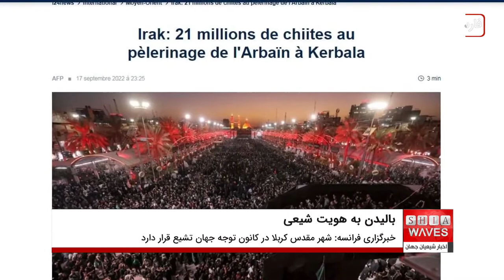استاد دانشگاه شیکاگو: شیعیان با احیای اربعین حسینی به هویت شیعه بودن خود می‌بالند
خبرگزاری فرانسه، به مناسبت اربعین حسینی علیه السلام، گزارشی مفصل درباره این مناسبت دینی پخش کرد و در بخشی از آن با یکی از اساتید دانشگاه شیکاگو گفتگویی داشت.
"الکس شمس" از اساتید دانشگاه شیکاگو در این گفتگو گفت: شیعیان با احیای اربعین حسینی، به هویت شیعه بودن خود می‌بالند.
وی که متخصص شیعه شناسی است، افزود: شیعیان عراق به خوبی می‌دانند که چگونه آزادی مذهبی خود را در قالب بزرگداشت مراسم اربعین امام حسین علیه السلام، نواده پیامبر اسلام صلی الله علیه و آله به جهانیان نشان دهند.
این استاد دانشگاه ادامه داد: در حقیقت احیای سالیانه اربعین امام حسین علیه السلام در عراق، بیانی راستین از طرف شیعیان است و نشان می‌دهد که آنان حتی بعد از اینکه سالیان دراز، ظلم دیکتاتورها را تحمل کرده‌اند، همچنان به هویت شیعه بودن خودشان می‌بالند.
خبرگزاری فرانسه در این گزارش همچنین افزود: اربعین نشان می دهد که شهر مقدس کربلا در کانون توجه جهان تشیع قرار دارد،‌ جایی که در آن حرم مطهر امام حسین علیه السلام و برادرش حضرت ابالفضل العباس علیه السلام و یاران و پیروان اهل بیت علیهم السلام وجود دارند.
در ادامه این گزارش آمده: اربعین حسینی یکی از بزرگ ترین گردهمایی‌ها و تجمع های بشری دینی در دنیا به حساب می‌آید، جایی که امسال، حضور بیش از ۲۱ ملیون زائر از داخل و خارج عراق را به خود دید.